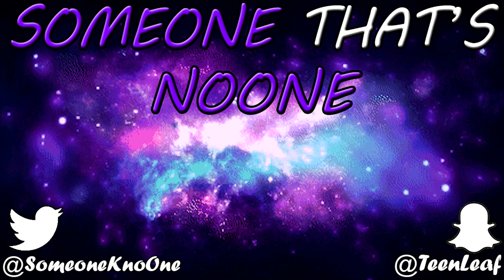Nether Dimension - Dextromethorphan (DXM) & Nicotine Trip Report #1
A first time third plateau experience starts off great but turns into a world of madness.

Dextromethorphan (700mg) & Nicotine "Nether Dimension" by Nathan:
Sent in.

Teenleaf

BITCOIN: 1AQDf8RD3bR1Ubhnj1wvERf6t9ctgPNvpk
ETHEREUM: 0xe36ec3a201b63166fe8f27bfdf59c069c89aea66
LITECOIN: Lf1rMnxnus3P5RFtBRBhKjnMrYRUHEWFRC

Nether Dimension - Dextromethorphan (DXM) & Nicotine Trip Report #2